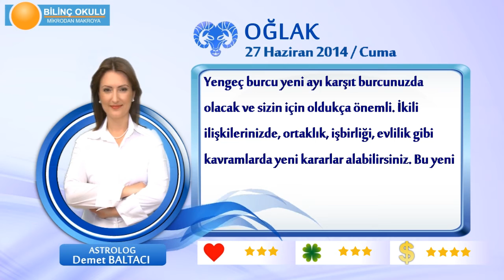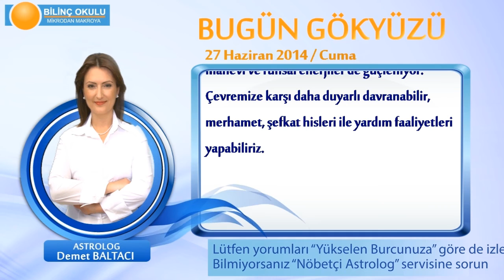OĞLAK Burcu, GÜNLÜK Astroloji Yorumu,27 HAZİRAN 2014, Astrolog DEMET BALTACI Bilinç Okulu